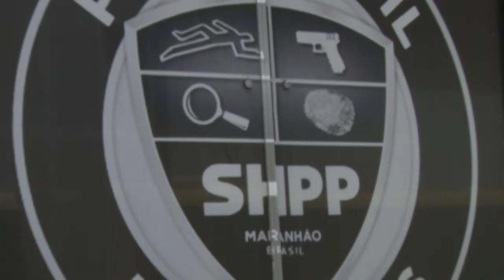Polícia prende suspeito de matar um homem em maio deste ano | Vdr(12/11/19)